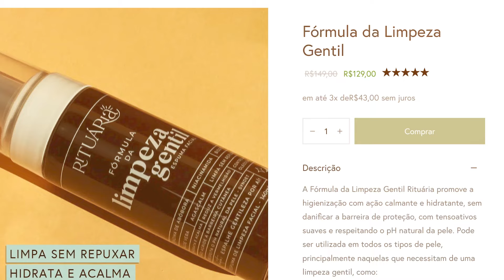Transforme Sua Rotina de Skincare com a Espuma Limpeza Gentil Rituária - Adeus Pele irritada!!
Quer conquistar a pele dos sonhos? Garanta agora o Manual da Pele dos Sonhos! Nele, eu te ajudo a identificar o seu tipo de pele e a escolher os produtos perfeitos para o seu skincare. Clique no link e comece a transformar sua pele hoje mesmo!

No vídeo de hoje, mergulhamos nos benefícios desta espuma de limpeza que vai contribuir muito na sua rotina de cuidados com a pele. Se você sofre com melasma, rosácea, acne, dermatite, sensibilidade ou psoríase, prepare-se para conhecer seu novo aliado no combate a essas condições!

✨ Principais Tópicos que Vamos Cobrir: ✨
- Ação Calmante e Hidratante: Como esta fórmula respeita a barreira de proteção natural da pele e mantém o pH equilibrado.
- Ingredientes Estrela: Niacinamida, Enzima de Abóbora, BioDtox, Agascalm e Aloe Vera em Pó - entenda como cada um desses componentes beneficia sua pele.
- Por que Syndet?: Vamos explorar as vantagens dessa base de limpeza suave e ecológica.
- Adequado para Todos: Por que pessoas com qualquer tipo de pele, incluindo oleosa, mista e seca, podem se beneficiar deste produto.

Não perca as dicas exclusivas e a análise completa deste produto que promete ser um divisor de águas no seu ritual de cuidados com a pele. Clique no play e transforme sua pele com a gentileza e eficácia que ela merece!

SOBRE O CANAL:
Meu objetivo é levar até você os melhores conteúdos relacionados e pele, com muito embasamento técnico de tudo que aprendi nesses anos como profissional da saúde, para assim te ajudar a conquistar a pele dos sonhos.

Já fez o seu Skincare hoje?

Abraços
Skinkely